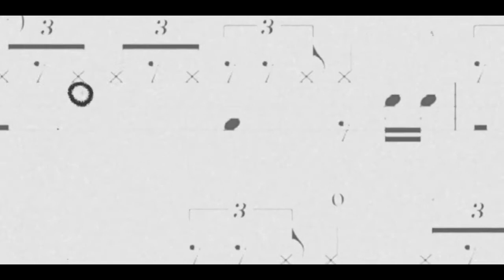REGGAE MASTERS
If artists like, Bob Marley, The Police and Sly Dunbar are what get your creative juices flowing, then, this MIDI library is most definitely for you.